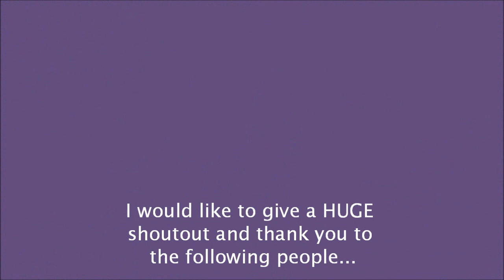MsCourtneyOlivia's Wizard101 Special: Wings! Wings! Wings!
Thanks to everyone who helped me! I couldn't have done it without you! :3